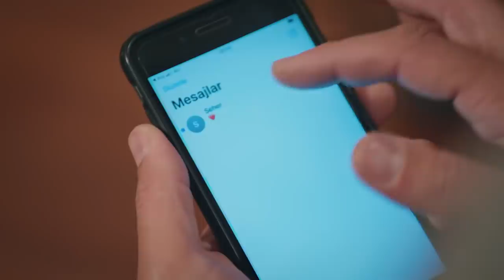Emanet 257. Bölüm Fragmanı | Legacy Episode 257 Promo